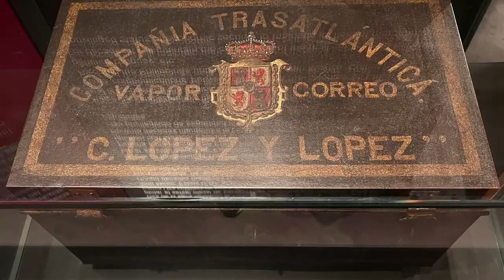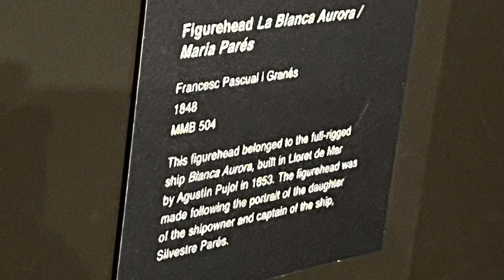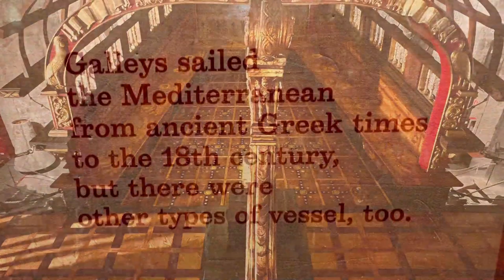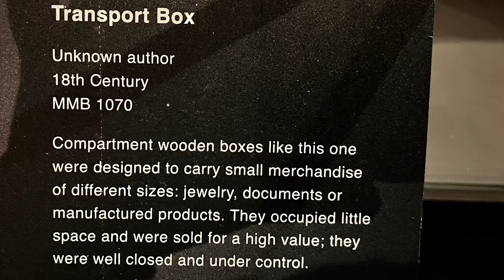Uncovering Barcelona's Maritime Museum: A Must-See (Vlog 6)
Our last stop in Barcelona prior to boarding Royal Caribbean's Wonder of the Seas was the Maritime Museum located at the end of Las Ramblas.  Housed in a former medieval shipyard, the maritime museum was chockful of boats of all sizes as well as exhibits explaining the long history of Spain as an oceangoing superpower.

If you've been to Barcelona before and are looking for something different to explore or have children with you, this is definitely a place to consider spending an afternoon, rain or shine.

Please check out my Wonder of the Seas playlist for other videos relating to our transatlantic cruise adventures onboard Wonder of the Seas.